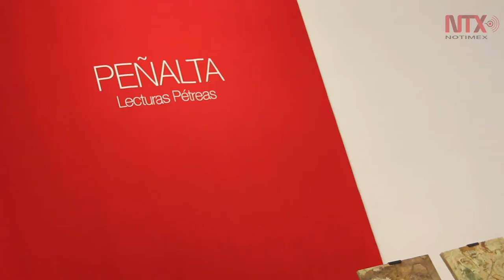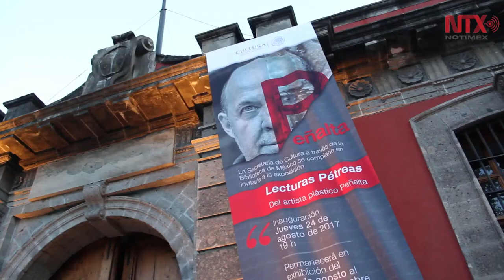El arte el más potente y efectivo de los lenguajes: Peñalta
"Lecturas Pétreas", se exhibe en el Foro Polivalente de la Biblioteca de México